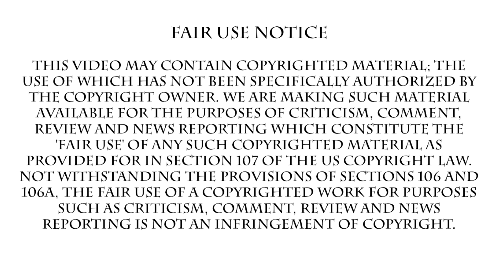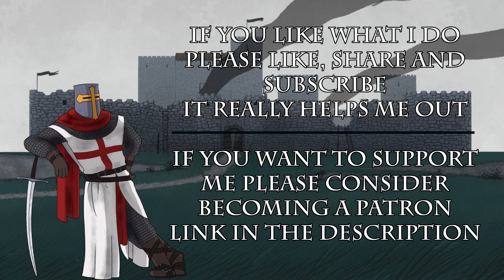Flat Earth Is 100% Accurate Truth Because Eyes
Lets find out why we don't believe their preposterous nonsense shall we, it couldn't possibly be because we know something they don't...